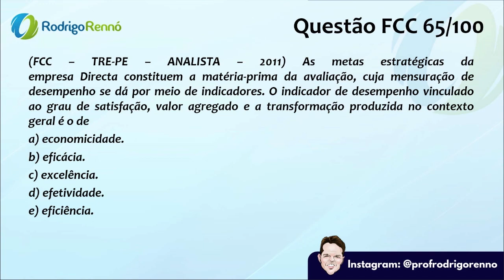100 Questões FCC / Eficiência Eficacia e Efetividade / Dica 65 / Prof. Rodrigo Rennó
【 Cursos Abertos】
✔ PDF + Vídeo Aulas